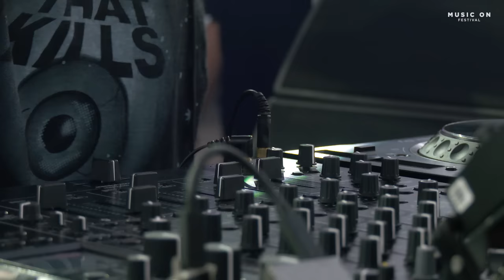ALE DE TUGLIE b2b CALVIN CLARKE at MUSIC ON FESTIVAL 2023 • AMSTERDAM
More sets from the festival available on our channel @MusicOnFestival 🔰